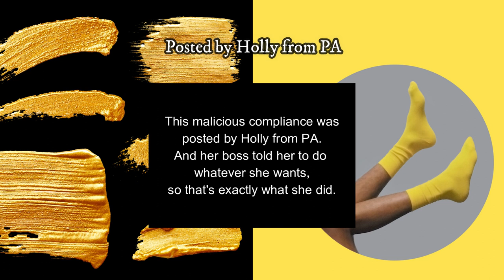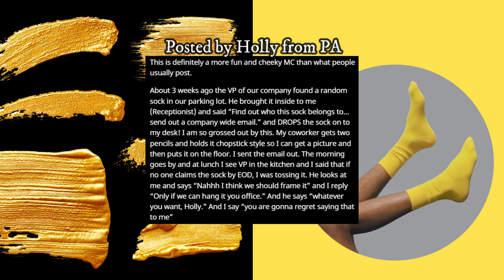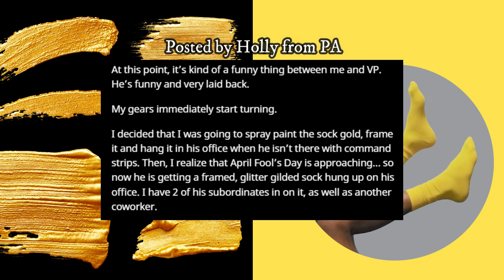This is the best way to turn garbage into gold!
r/MaliciousCompliance In this episode we have a receptionist who decides to mess with her boss by doing exactly what he told her to do.